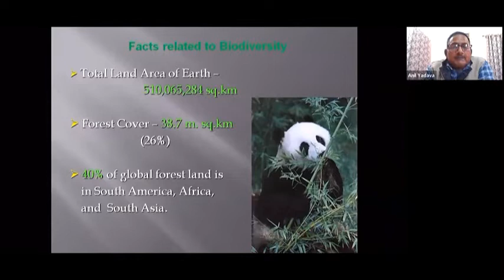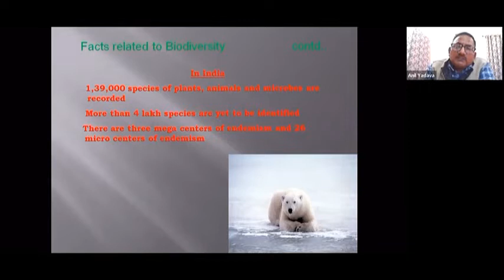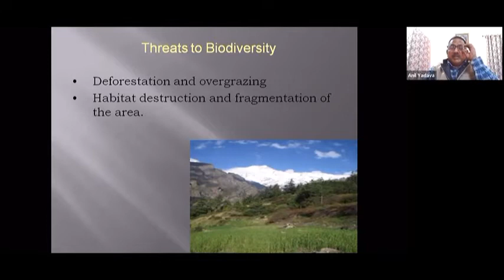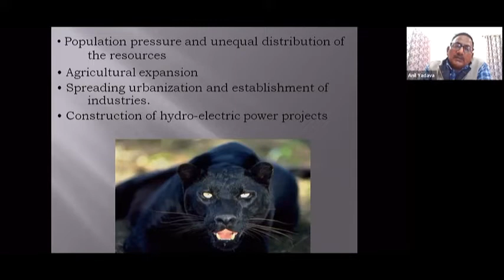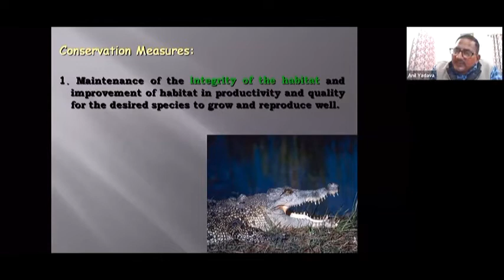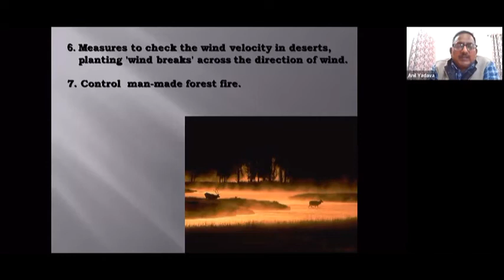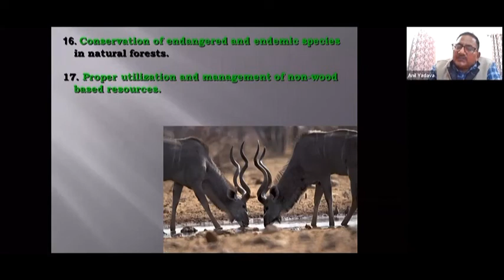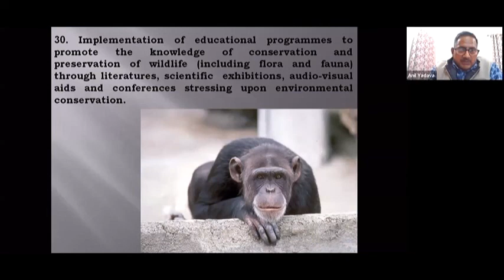Global Environmental Issues (Part 2)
By: Prof  A  K  Yadava